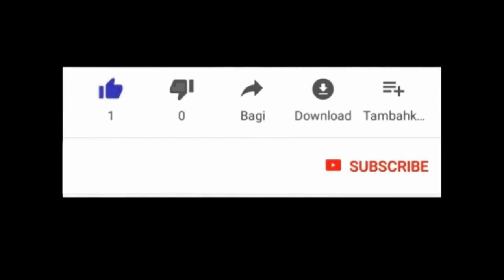VODOU KAY OUGAN VALSON